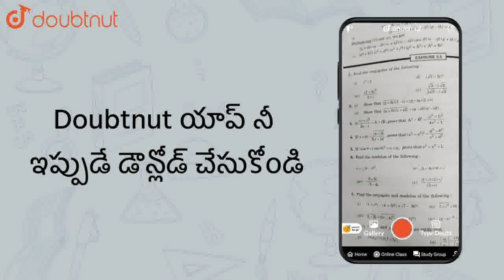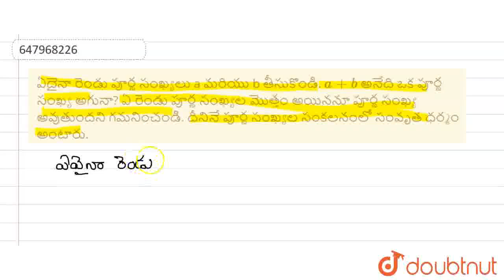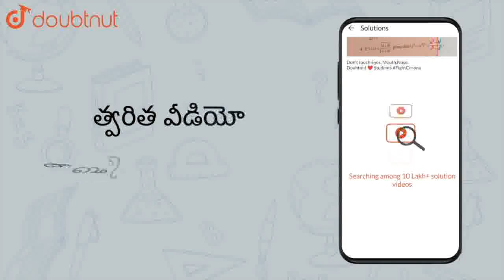ఏదైనా రెండు పూర్ణ సంఖ్యలు a మరియు b తీసుకొండి. a+b అనేది ఒక పూర్ణ సంఖ్య అగునా? ఏ రెండు పూర్ణ స...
ఏదైనా రెండు పూర్ణ సంఖ్యలు a మరియు b తీసుకొండి. a+b  అనేది ఒక పూర్ణ సంఖ్య అగునా? ఏ రెండు పూర్ణ సంఖ్యల మొత్తం అయిననూ పూర్ణ సంఖ్య అవుతుందని గమనించండి. దీనినే పూర్ణ సంఖ్యల సంకలనంలో సంవృత ధర్మం అంటారు.
Class:CLASS 6
Subject: MATHS
Chapter: పూర్ణసంఖ్యలు
Book:SRS PUBLICATION
Board:Andhra Pradesh Board

👉 Have Any Query? Ask Us.

Our Telegram Pages:
class 6
6 class ka math syllabus